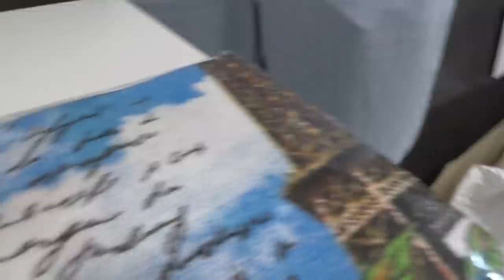Поменяли входную дверь/ Ремонт SilenaSway_Силена Вселенная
Ремонт в новостройке, меняем входные двери, белая входная дверь